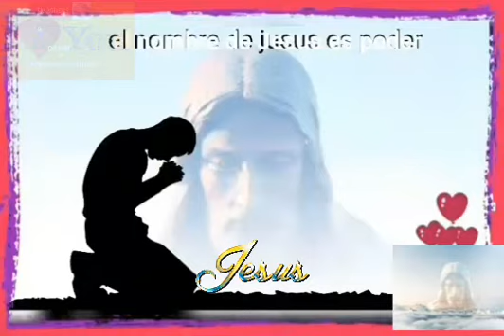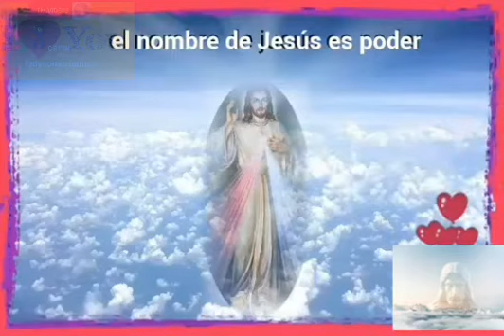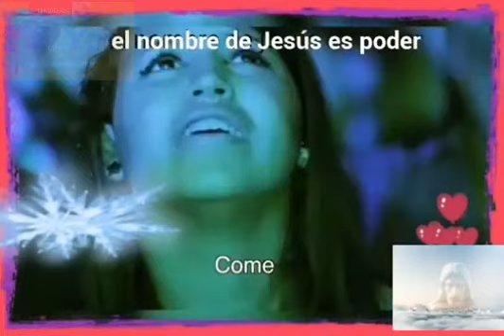🕊EL NOMBRE DE JESÚS ES PODER